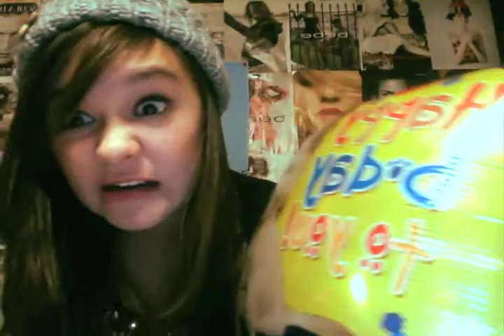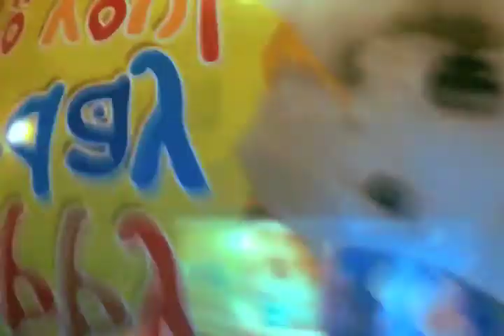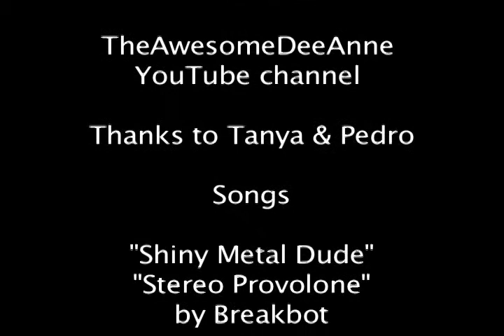DeeAnnes First Webisode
hey guys it's DeeAnne [: this is my very first attempt at a webisode, the typos are very intentional. Hope you guys have fun watching me be a fool, and trying to make a funny video [: DeeAnne Kent